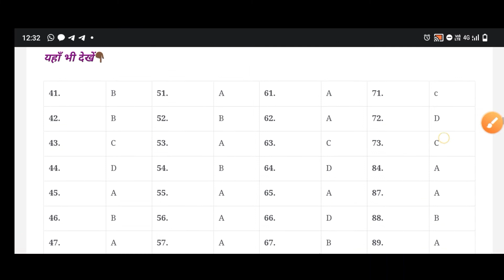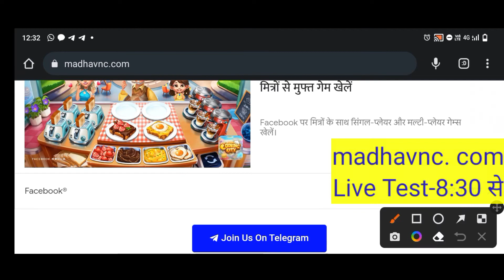बिहार बोर्ड मैट्रिक 10th सेंट अप परीक्षा का सभी प्रश्न डाउनलोड करें । । Bseb sent up Exam 2023